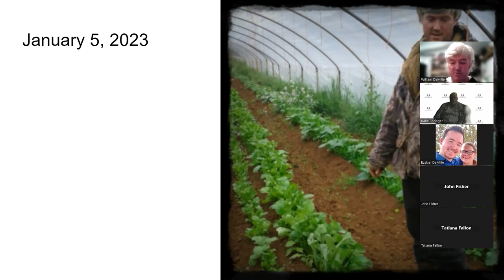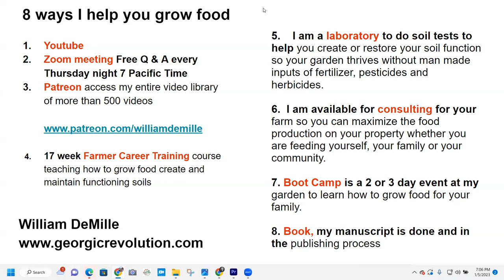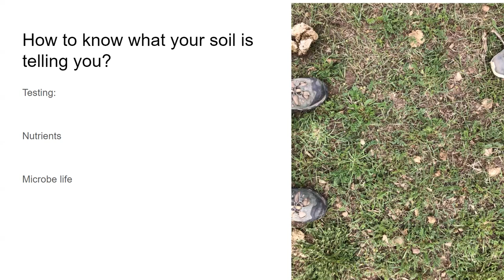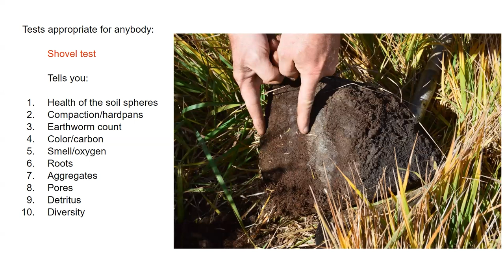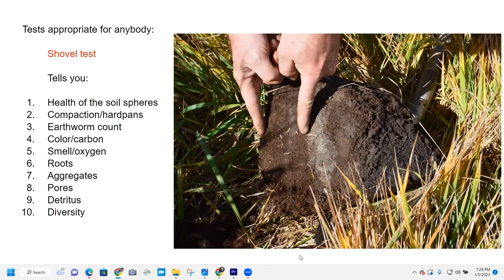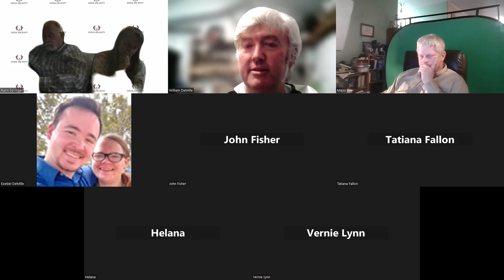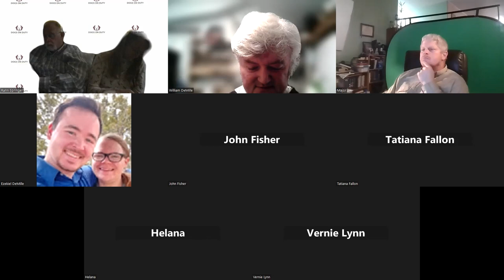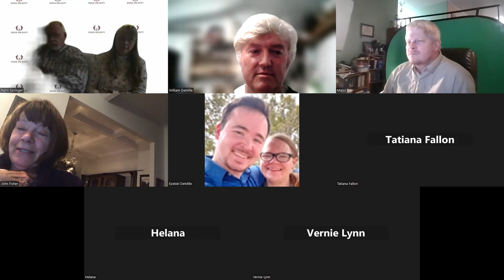Week 37 Q&A With William DeMille